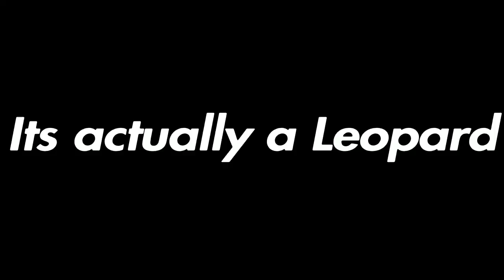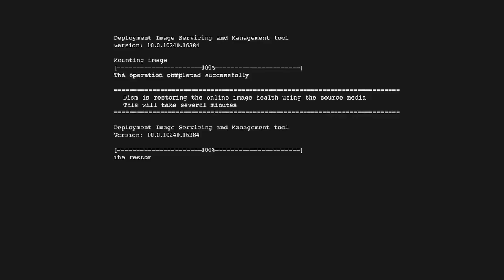Far Cry 4 Funny Moments - Ethan The Elephant, Tigers and Flying Honey Badgers!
NewNew decided to go head to head with a Tiger... or was it a Leopard, Hope you enjoy today's vid!